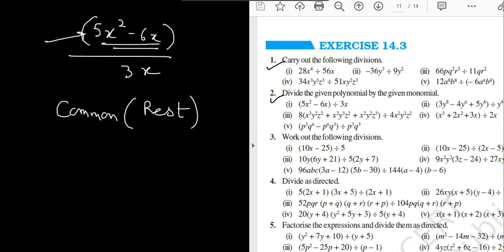Division of Monomial by Monomial | Division of Algebraic Expressions | Ex 14.3 Q1 | Class 8th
Class 8th,
Ex 14.3,
Q1.
Division of monomial by monomial,
Division of Algebraic Expressions,
Algebra division,